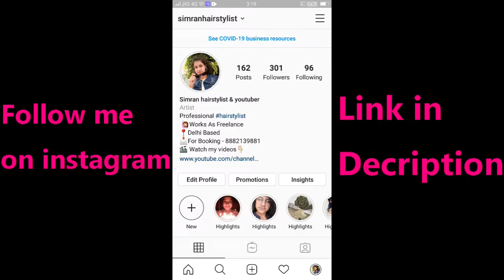quick and easy hairstyle | very easy low bun | 5 min hairstyle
Hi
I am Simran , welcomme to my channel SIMRAN HAIR CITY

Aaj ki video mai main aapko ek easy or 5 mint vala hairstyle btaungi ye bhot hi aasan or simple haistyle hai ye hairstyle aap girls pe bhi bana sakte hai. or agar aap aise hairstyle or bhi dekhna chate hai to muje support kare or aap muje comment bhi kar sakte hai agar aap koi hairstyle dekhna chate hai.